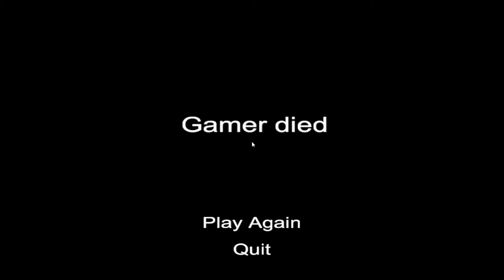Burger, Energys und Games - Let´s Play Gamer Simulator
Nova Let´s Play Gamer Simulator

OMG das Spiel ist so REAL! :D

Nova. Ende! :D